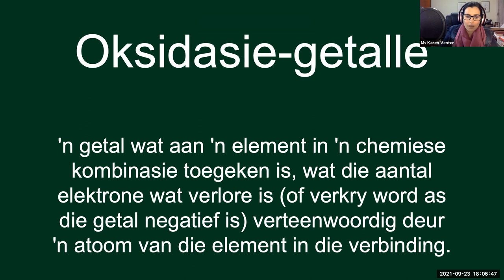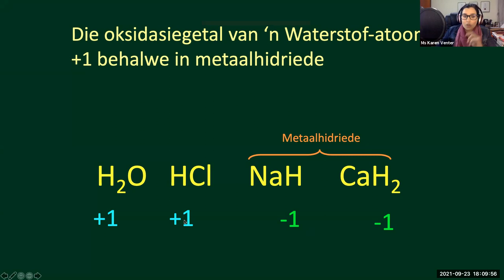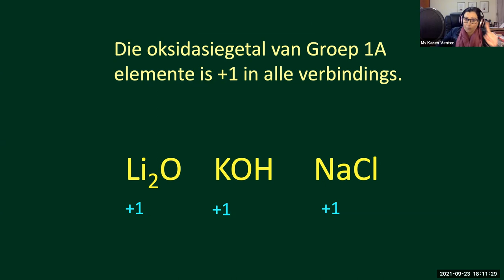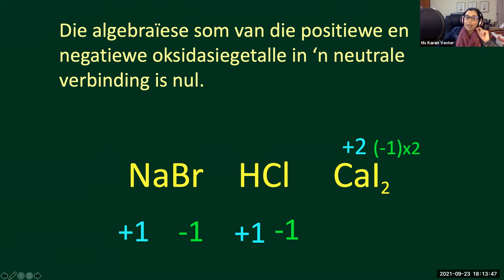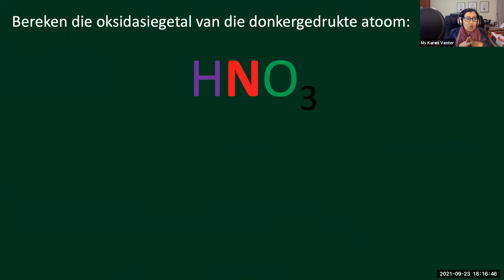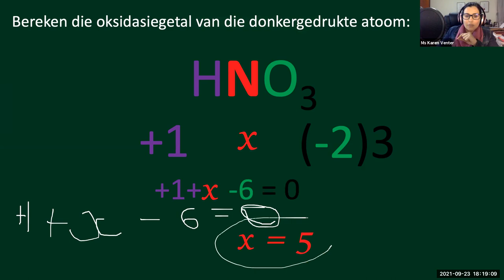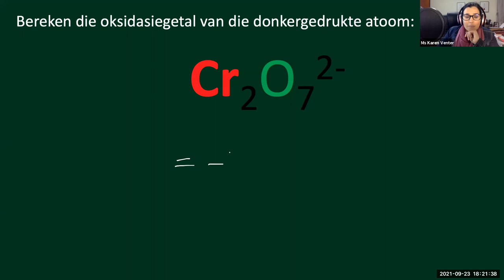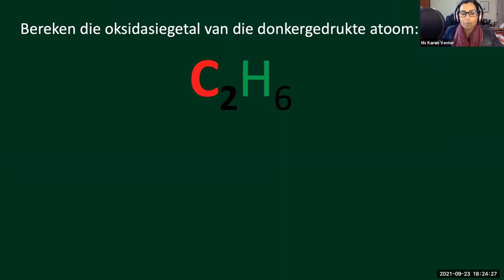Video-les 1 Jk Gr11 KW4 Oksidasiegetalle-oefen